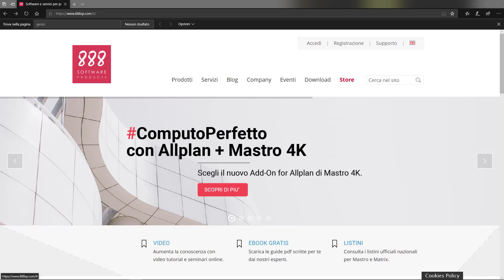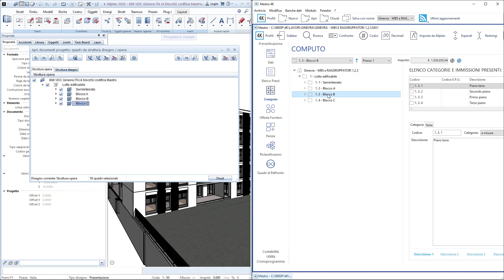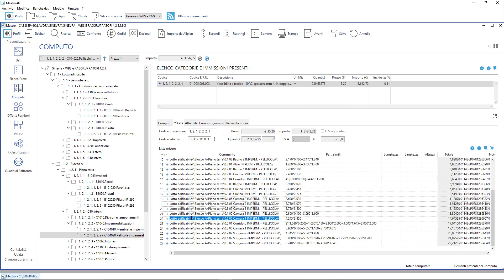Computo Allplan e Mastro 4K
Scopri il nuovo add-on per Allplan di Mastro 4K  per ottenere il computo perfetto.